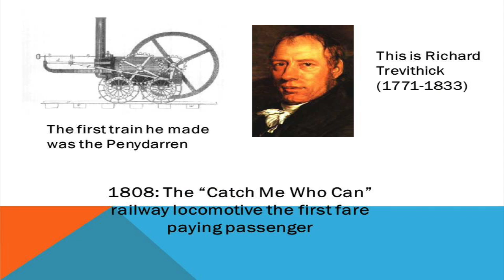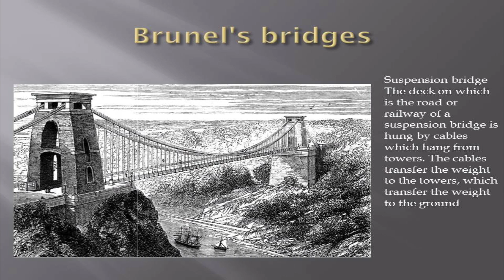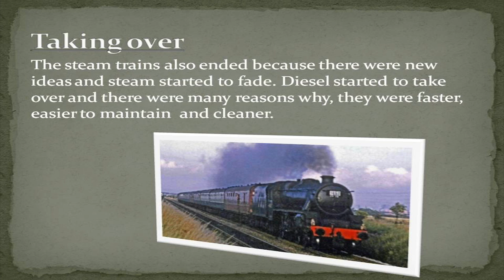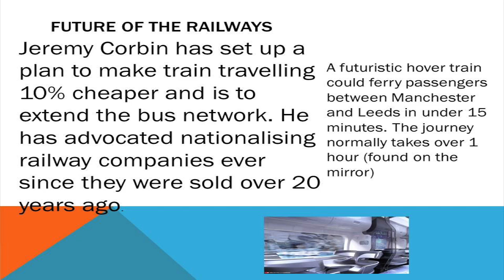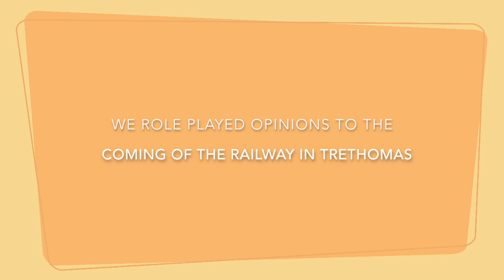The Lost Railway of Trethomas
This film is a study of 'The Lost Railway of Trethomas. The History Club of Ty'n y Wern Primary School led the project, interviewing people, visiting important sites and creating this video. This is a tribute to all of the hard working people associated with the railway and the rich heritage of the area we live in.